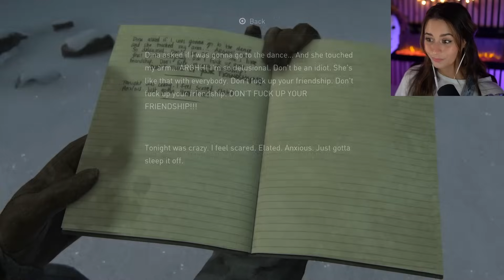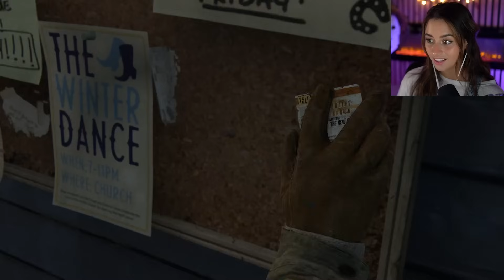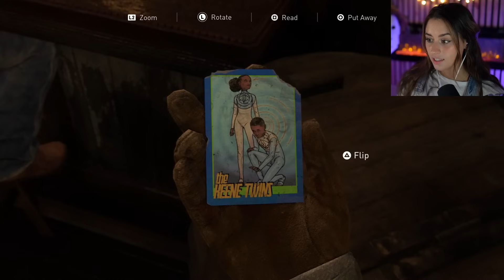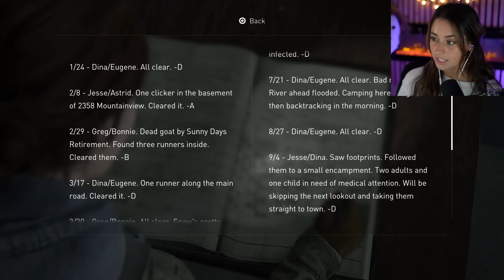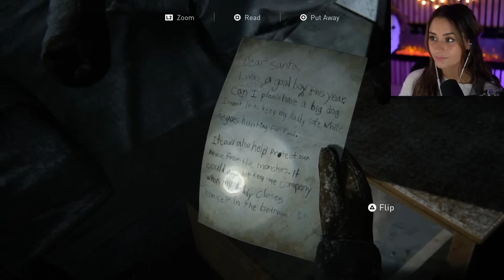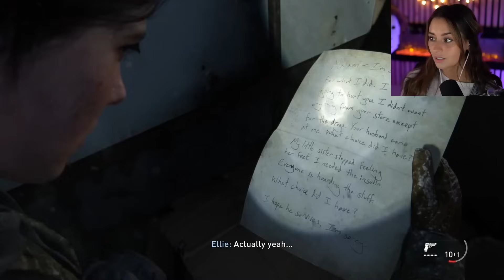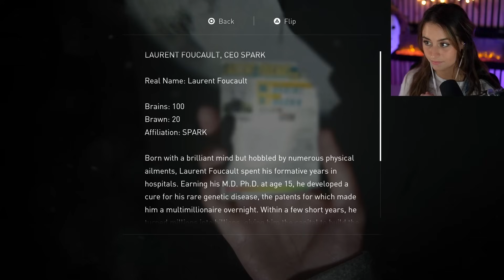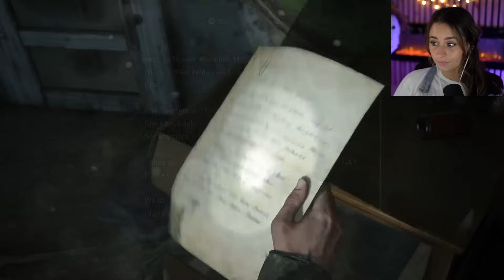Knockin' Boots and Books | The Last of Us Part II | Pt.1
I already LOVE it! Right away I can already see the improvements to the games performance and mechanics. Unfortunately I keep finding myself trying to predict the next scene, because of the trailer...  Dina and Ellie are such a cute combination and now I'm even more worried something is going to happen to her! This whole first part is clearly the calm before the snow storm so I am excited to play the next part. As always thank you for your time and I hope y'all enjoyed part 1!